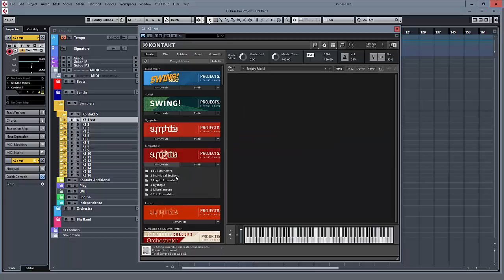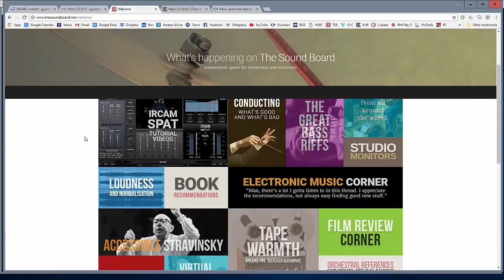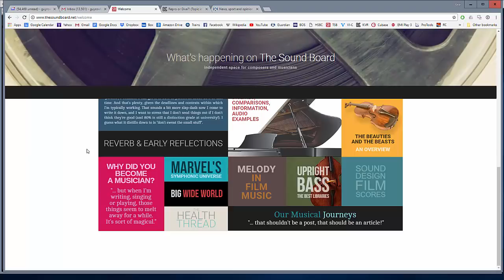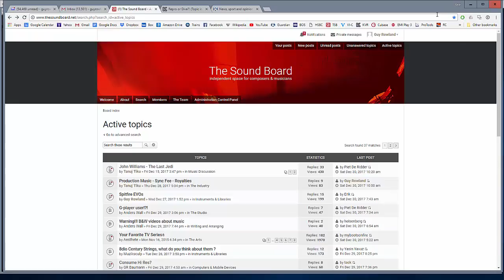ProjectSAM Symphobia series 1 6 updates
A look at the 1.6 updates for Symphobias 1, 2 and 3.  New content - 1.00; legatos 0840; Interface changes 15.05. I forgot do look at the new Symphobia 1 multis, so that can be found